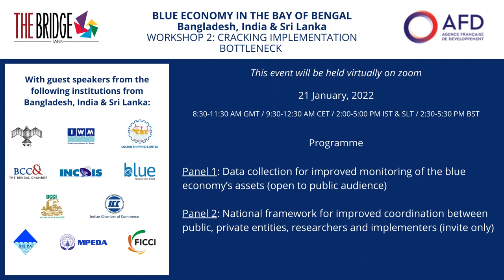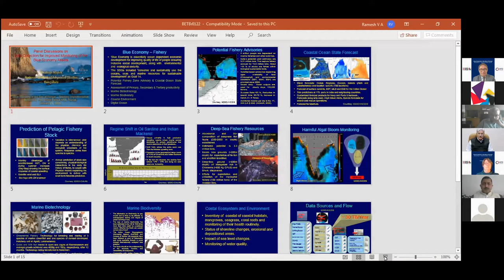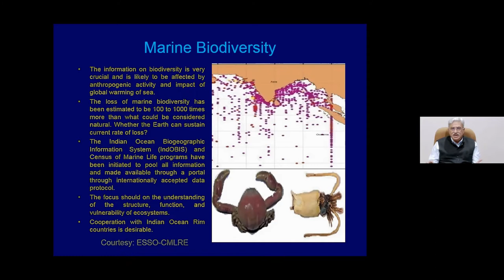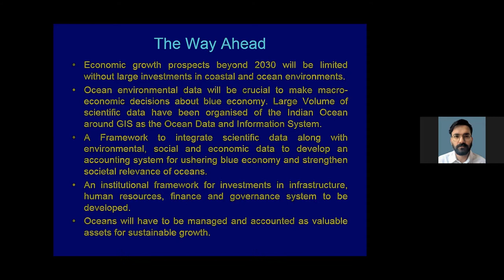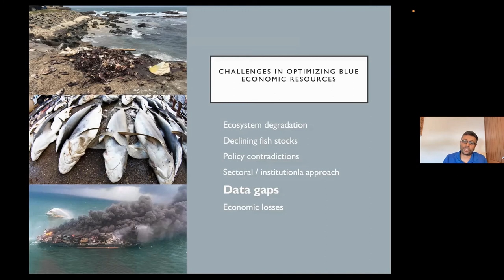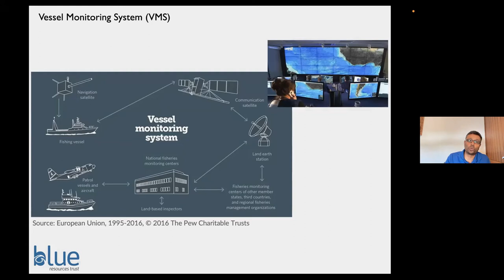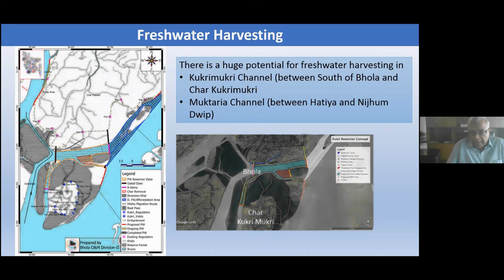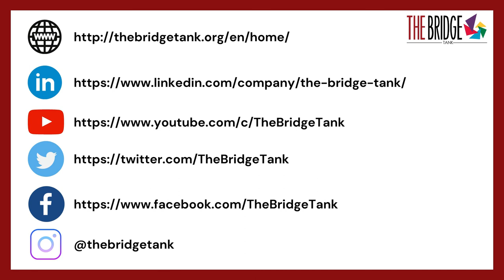Workshop 2: Blue economy in the Bay of Bengal - Implementation issues - Panel 1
Panel 1: Data collection for improved monitoring of the blue economy’s assets

Rigorous data collection and precise inventory of the fishery stocks are key to drive public policies for the blue economy. Allowing better monitoring, reporting and making inventory, such as scientific and technological advancements have the potential to better harness resources’ abuse, while ensuring an equal and sustainable use of ocean and coastal resources.

Speakers:
- Dr. Shailesh Nayak, National Institute of Advanced Studies (NIAS), India
- Mr. Nishan Perera, Blue Resources Trust, Sri Lanka
- Mr Abu Saleh Khan, Executive Director, Institute of Water Modelling – Bangladesh

Discussion participants:
- Mrs. Afifat Khanam Ritika, Research Officer, Bangladesh Institute of Maritime Research and Development (BIMRAD)
- Mr. Md. Adbul Wahab, EcoFish Team Leader, World Fish Bangladesh Wing
- Dr. Arnab Das, Director, Maritime Research Center, India CONFIRMED Dr. Chime Youdon & Dr. Saurabh Thakur, Associate Fellows, National Maritime Foundation, India
- Ms. Hasamini Sweenie Thilakarathne, Project coordinator and international affairs, Marine Environment Conservation Society of Sri Lanka (MECS), Sri Lanka